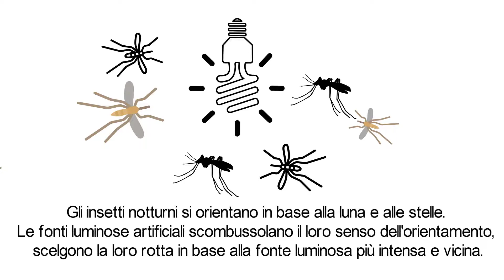Protezione dagli insetti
Aria pulita ma priva di insetti grazie al sistema di ventilazione comfort